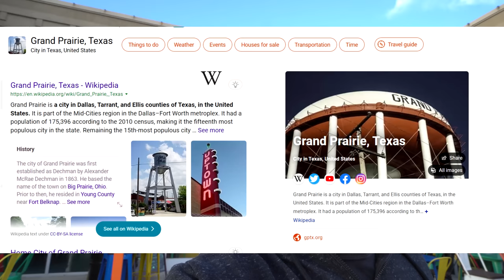“TRULY IMPOSSIBLE” FISH & CHIPS CHALLENGE (12LB) | World's Biggest Fish And Chips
40 PIECES OF FISH & FRIES? Today we take on the worlds biggest fish and chips challenge! With over 10 pounds of southern fried, catfish, and a pile of french fries, we had 60 minutes to complete this unbeaten food challenge! We are taking on a Texas food challenge at the Daiquiri Den in Grand Prairie, Texas (The Dallas Texas and Fort Worth Texas area).  if we successfully completed the challenge in 60 minutes, we would get the $200+ dollar meal for free,  and become the first to beat the impossible food challenge! The daiquiri den is a frozen daiquiri bar, which serves southern foods, such as fried catfish (which are essentially fish and chips made with catfish), chicken wings, pub foods, fried ribs, and all kinds of other delicious items! The staff were amazing in the drink variety was huge!

SEND ME STUFF :
Joel Hansen
RPO DUNDURN
HAMILTON ON L8P 0B5
CANADA

UNBEATABLE 40 PIECE FISH & CHIPS CHALLENGE | World's Biggest Fish And Chips | Southern Fried Catfish

"NOBODY CAN EAT THAT!" HOUSTONS BIGGEST BURRITO CHALLENGE | Undefeated Burrito Challenge

Calzone challenge